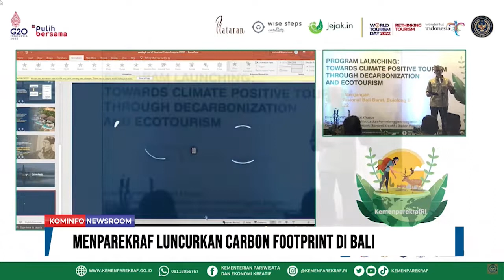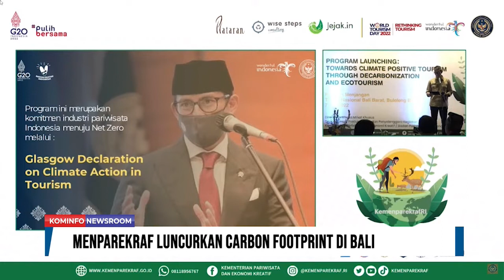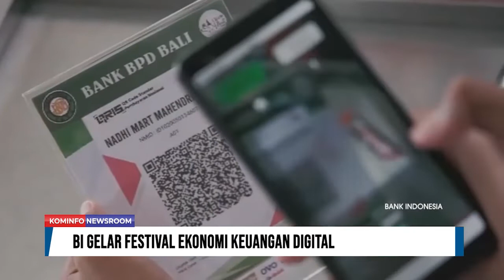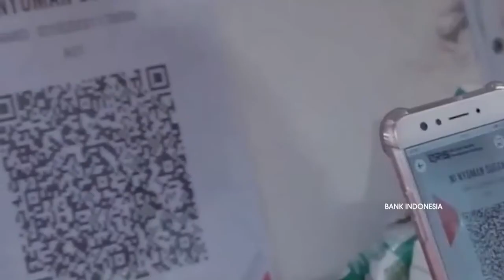BI Gelar Festival Ekonomi Keuangan Digital | Kominfo Newsroom 2/3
1. Dugaan Pelanggaran Kode Etik, Dewas Berhentikan Wakil Ketua KPK

2. Menparekraf Luncurkan Carbon Footprint di Bali

3. BI Gelar Festival Ekonomi Keuangan Digital

Selamat Menyaksikan!
Salam Sehat!